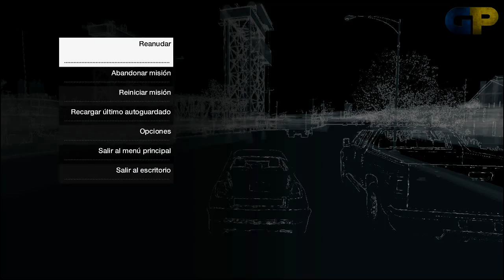Test Watch Dogs on Nvidia GT 520 2GB - 30 Minutes Gameplay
Mi PC:

Procesador: Core I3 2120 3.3Ghz
RAM: 8 GB
GPU: Nvidia GT 520 2GB

Configuraciones:

Todo en bajo (Low Graphics)